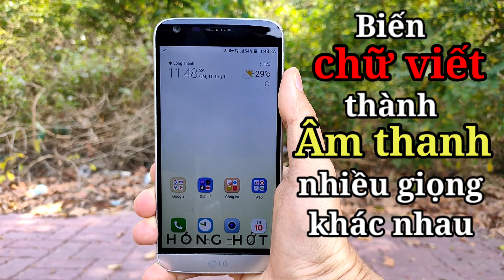Ứng Dụng Chuyển Văn Bản Chữ Viết Thành Âm Thanh MP3 Nhiều Giọng Nói Khác Nhau | hóng hớt công nghệ